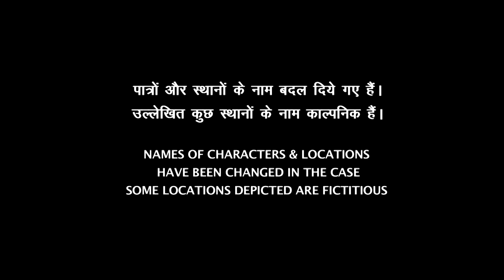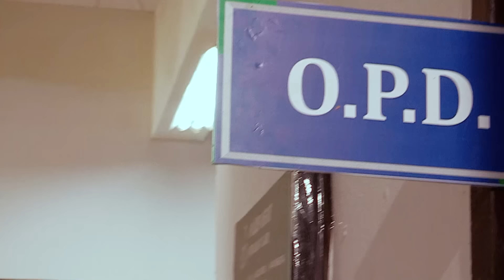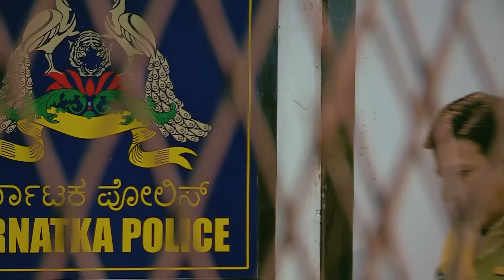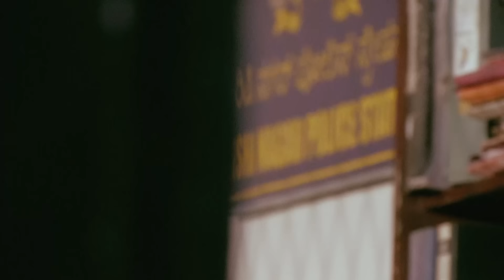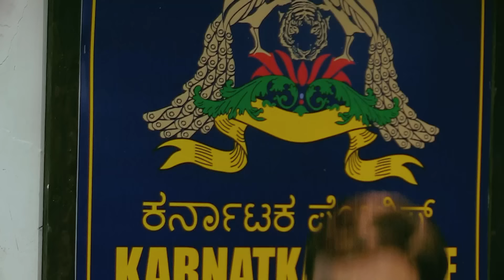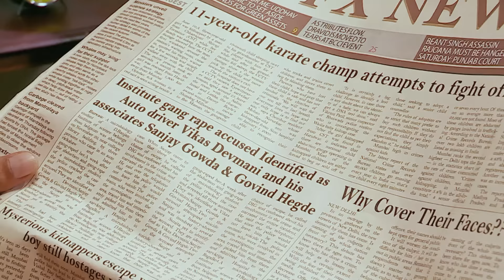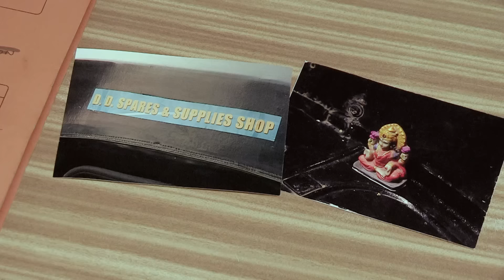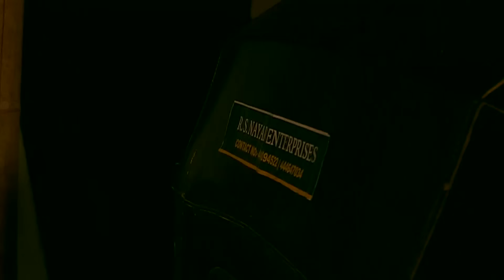क्या Sunita को मिल पायेगा न्याय? | Crime Patrol Series | TV Serial Episode